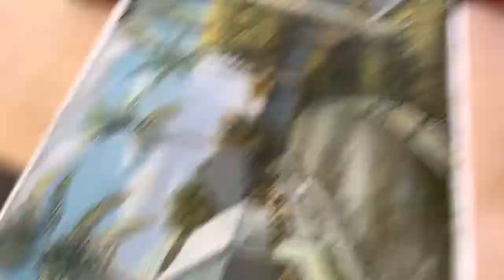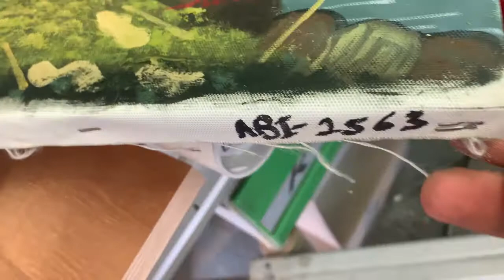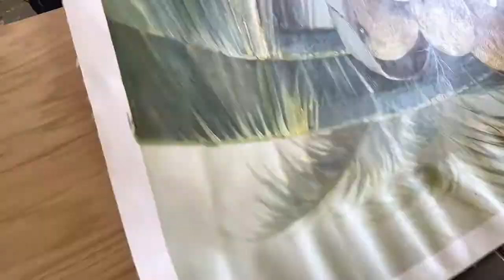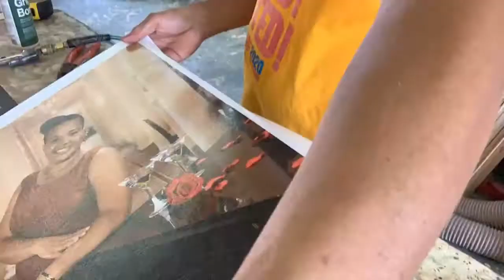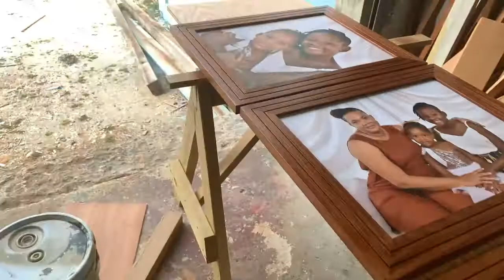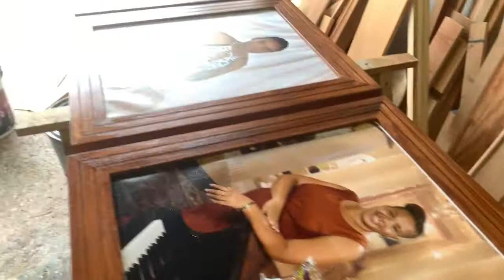Simpleng pag gawa ng picture frame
ofwlife | BernardoDerije |Classiqcarpentry 14!yrs of woodworking sana maitayo ko na ang sarili kong shop sa Pilipinas